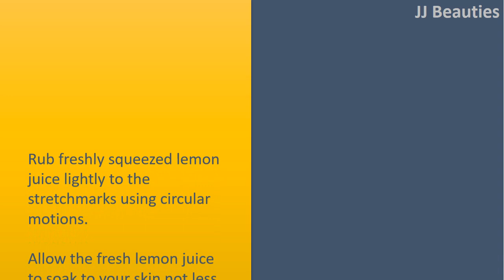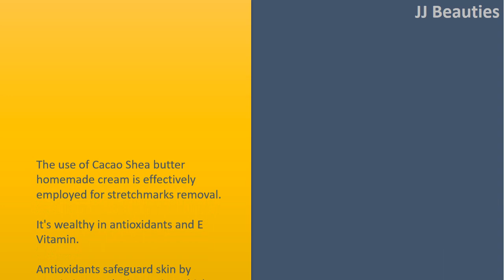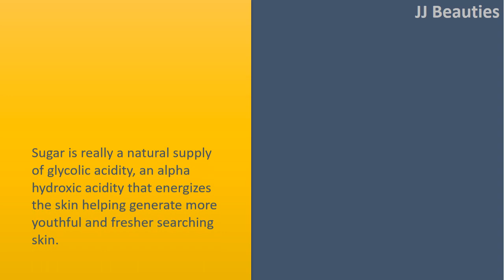how to get rid of old stretch marks naturally - Lemon Juice & Sugar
How to get rid of Old Stretchmarks Naturally.

Rub freshly squeezed lemon juice lightly to the stretchmarks using circular motions.
Allow the fresh lemon juice to soak to your skin not less than ten minutes before rinsing with warm water.
An alternative choice would be to Combine equal amount of cucumber juice and fresh lemon juice and use the mixture around the stretchmarks.

Sugar.
Combine a teaspoon of raw sugar with a few almond oil along with a couple of drops of fresh lemon juice.
Combine rid of it and put it on around the stretchmarks along with other skin quantity.
Lightly rub the Combine onto the skin for couple of minutes every day before bathing.
Do this for any month approximately watching your stretchmarks become lighter.

Cacao Shea Butter.
The use of Cacao shea butter homemade cream is effectively employed for stretchmarks removal. It's wealthy in antioxidants and E Vitamin.
Antioxidants safeguard skin by restricting producing toxins which could damage skin cells.
E Vitamin is among the most effective antioxidants that neutralizes toxins as well as aids in preventing cellular damage from occurring. Additionally, it protects and repairs your skin.

Sugar.
Sugar is really a natural supply of glycolic acidity, an alpha hydroxic acidity that energizes the skin helping generate more youthful and fresher searching skin.
Sugar's small particles are used in many body scrubs to exfoliate skin and take away the dead skin cells.
Alpha hydroxic acids are used to treat very dry skin, a disorder that causes darkening of your skin. It cuts down on acne and sunburn.